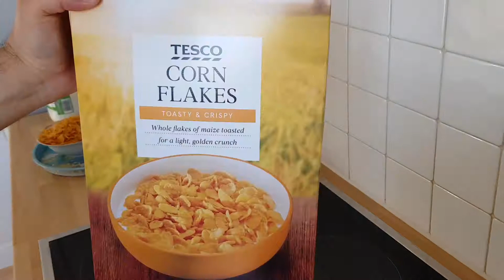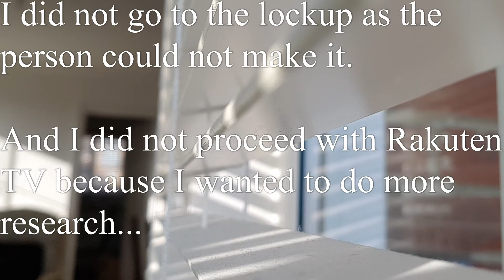As I Walk To The Bus Stop | VLOG 314 | 21.01.19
Taking the car in for repairs, but not taking into account the ice, then a walk to the bus stop to get back home. Plans for later to go to the lock up and try a video service. Best leave these to mice and men.

Music